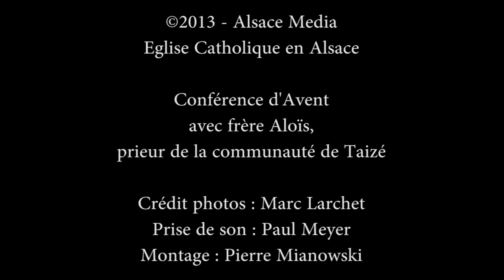conférence de l'Avent 2013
avec frère Aloïs, prieur de la Communauté de Taizé.
Communiquer la Foi aux nouvelles générations...